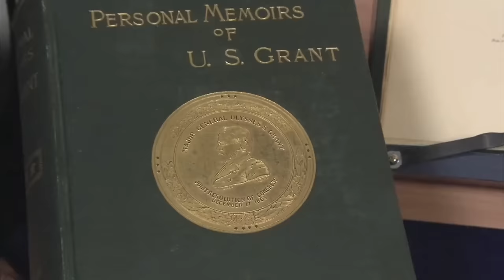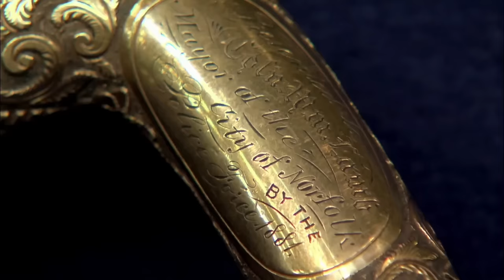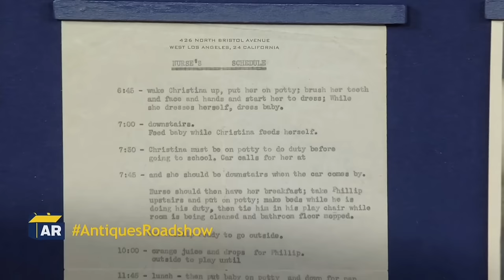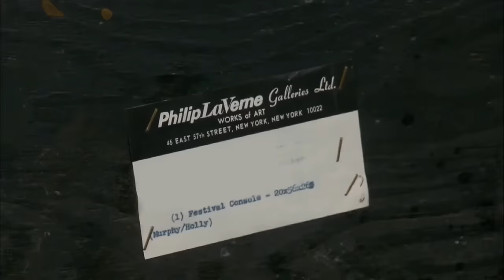BIG CASH DAY! Antiques Roadshow's Massive Cash Timepieces!